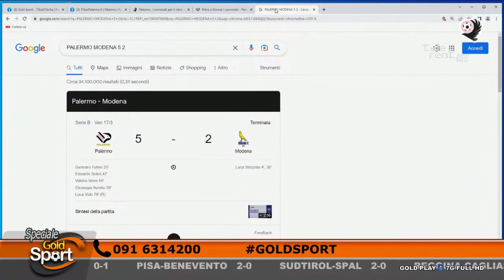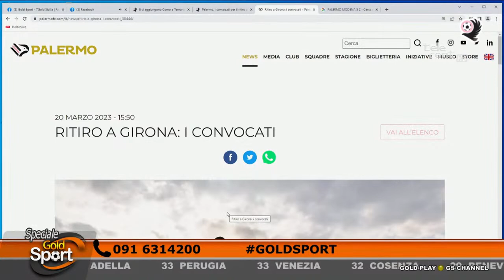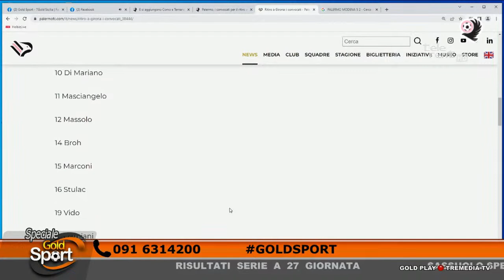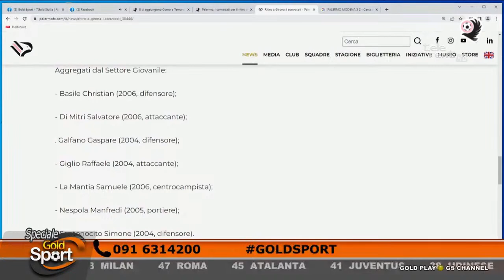Speciale Gold Sport - 20/03/2023